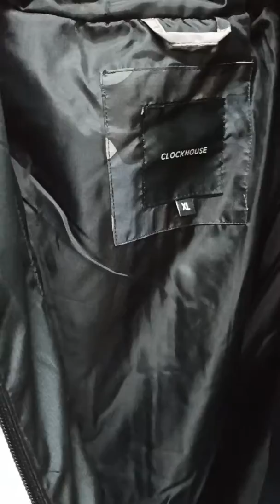Camo biker jacket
Hellow we are from iconshopper.we sale pants,Jackets,polo t-shirt etc.We sale out products from our Facebook
Follow our channel for interesting offers🖤And like our page for our products and live video❤